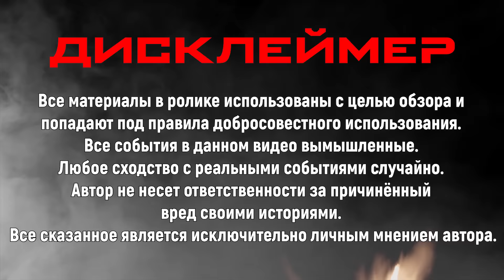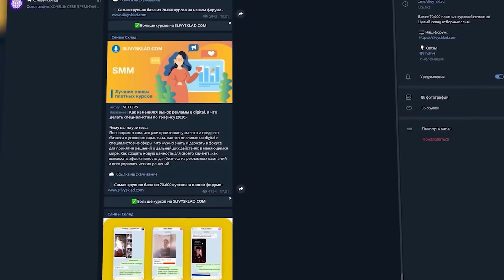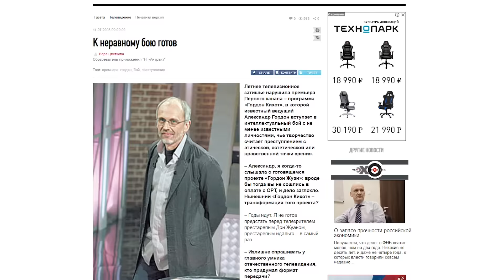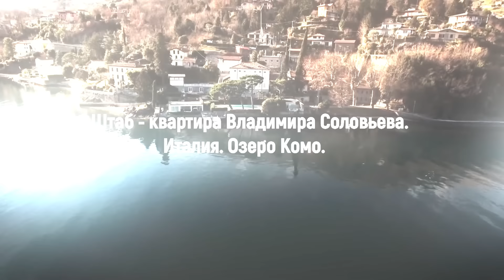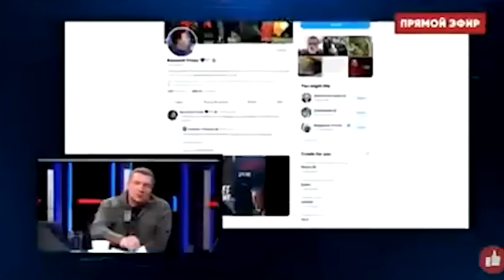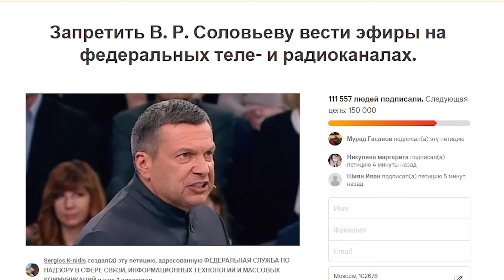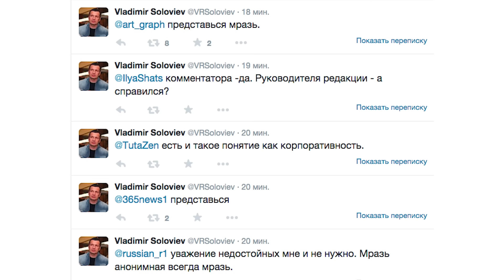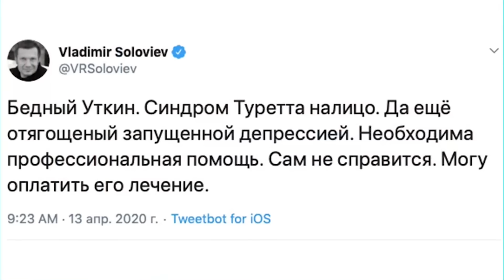КТО ТАКОЙ ВЛАДИМИР СОЛОВЬЕВ / ВАСИЛИЙ УТКИН VS СОЛОВЬЕВ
Сегодня на обзоре Владимир Соловьев. Кто такой, история, конфликты и противостояние с Василием Уткиным. ;) ________________________________________________________________________________________________

Финансовая помощь каналу: Сбербанк 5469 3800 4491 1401 ________________________________________________________________________________________________

Все сказанное является оценочным суждением автора. Я не хочу никого обидеть. Все озвученные тезисы были использованы в саркастических и пародийных целях. Все материалы в ролике использованы с целью обзора. ________________________________________________________________________________________________

* место под рекламу предоставлено в качестве благодарности за столь щедрую благотворительность в качестве добровольного пожертвования на развитие проекта “РЫНДЫЧ”.